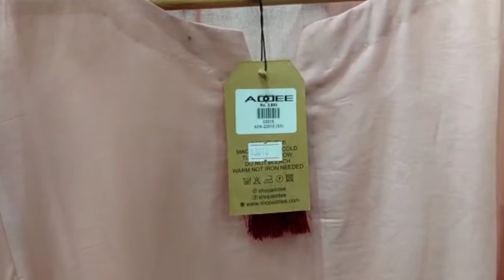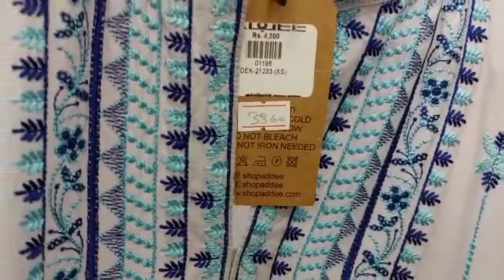ADDEE BRAND best embroidery chikankari flat 30% sale stitched suits#newbrandaddee